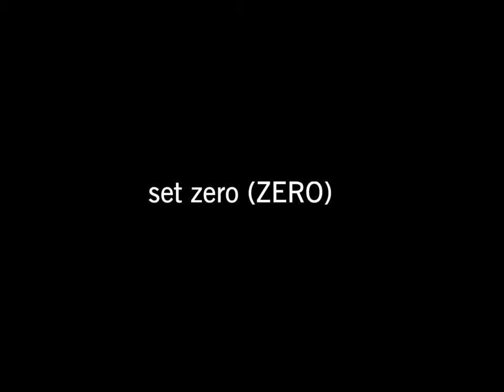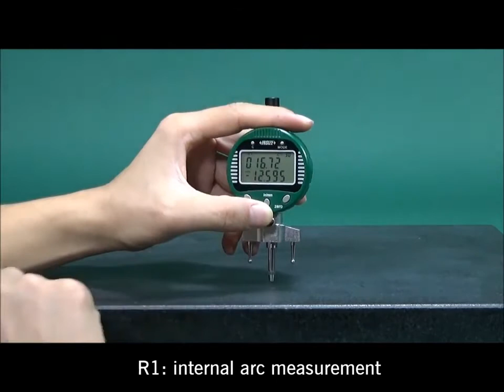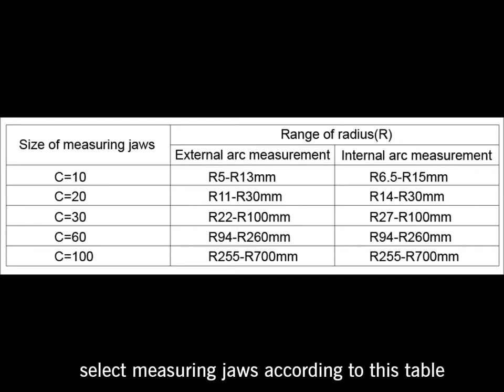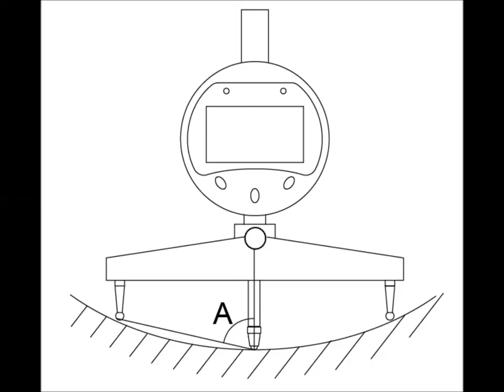Insize 2183 Series Digital Radius Gauge Operation - Cutwel TV